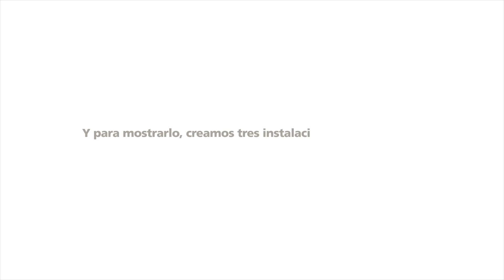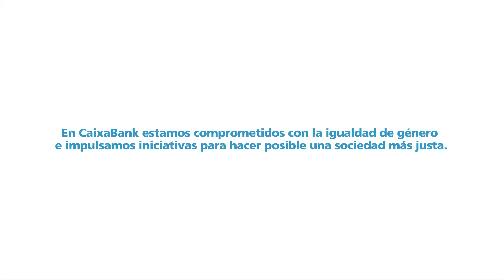‘Igualdad de género_Wengage’, de Ogilvy Barcelona para Caixabank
Ficha técnica de la campaña ‘Igualdad de género_Wengage’

Anunciante: CaixaBank
Marca: CaixaBank
Producto: Banca
Responsables del  anunciante: Sílvia Jové y Oscar López de Murillas
Agencia: Ogilvy Barcelona
Subdirectora general: Gemma Gutiérrez Cortés
Directora de cuentas: Núria Martí Mayral
Ejecutiva de cuentas: Maria Carbó López
Director creativo ejecutivo: Gabriel García de Oro
Director creativo y redactor: Jofre Banquells i Fernández
Directora de arte: Natalia Solana Racero
Producer: Ingrid Calvelo
Productora: Producciones Oxígeno
Realizador: Ivan Garriga Simó
Sonido y post-producción: Pijama Studio
Fecha de inicio de campaña: 11 de diciembre de 2018